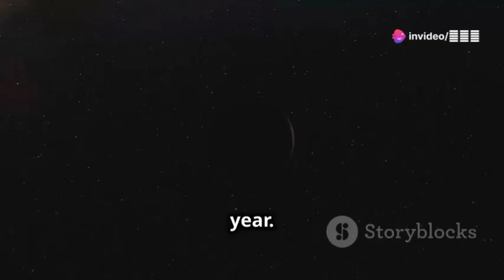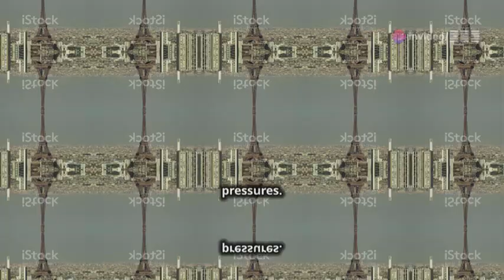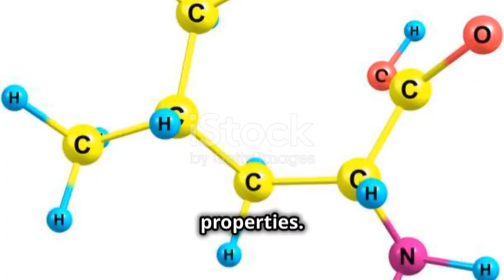Top 10 Most Mysterious Natural Phenomena That Will Blow Your Mind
Description:

In this fascinating episode, dive into 10 incredible "Did You Know?" facts that reveal amazing secrets about our world! From honey that lasts for millennia, to the surprising traits of animals like octopuses and koalas, each fact is bound to surprise and inspire. Uncover bizarre natural phenomena, ancient discoveries, and mind-blowing details about everyday objects and creatures. Perfect for curious minds and anyone who loves to learn something new and extraordinary!